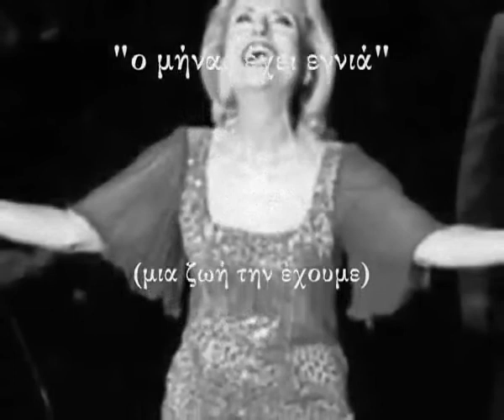O μήνας έχει εννιά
Βίκυ Μοσχολιού -  μια ζωή την έχουμε